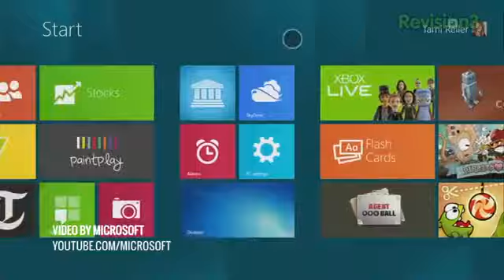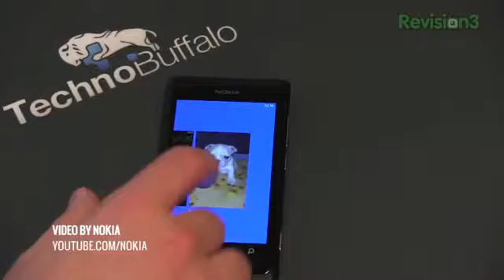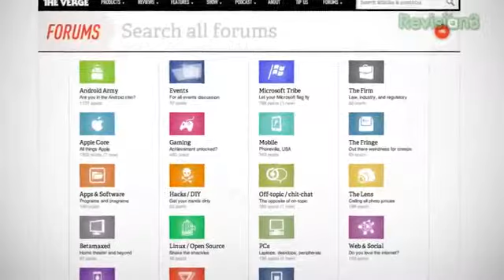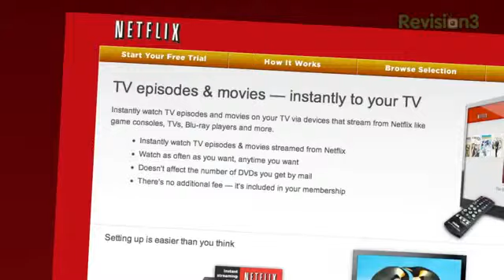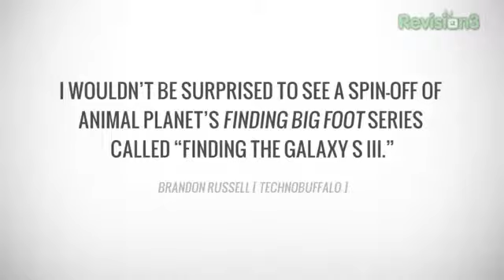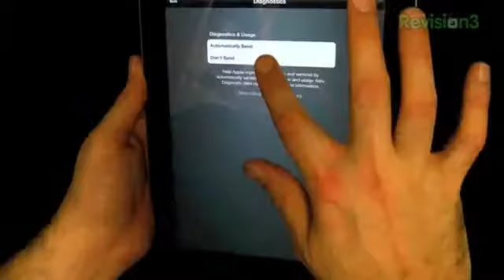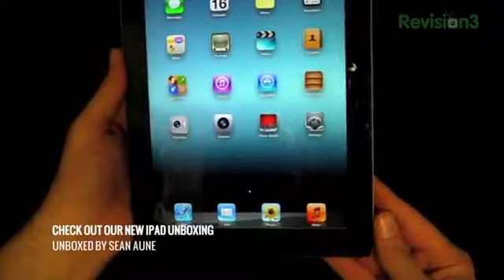Rumor Roundup Nokia Windows 8 Tablets and the Galaxy S3!